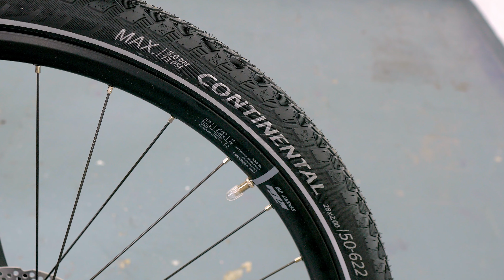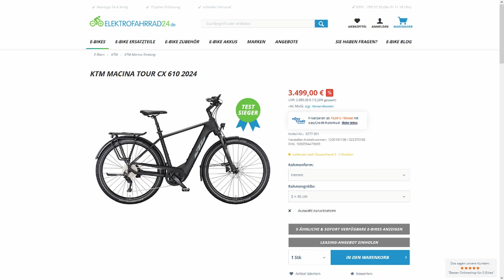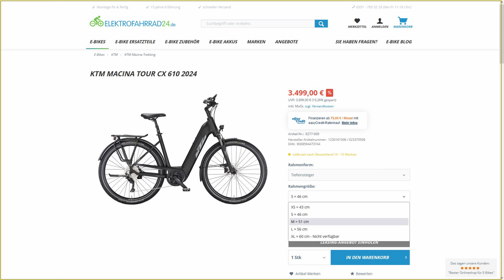KTM Macina Tour CX 610 2024 | Elektrofahrrad24.de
Das KTM Macina Tour CX ist seit Jahren ein absoluter Beststeller. Neben unzähligen glücklichen Kunden konnte das Tour CX auch die Fachwelt überzeugen und jede Menge Testsiege einfahren.

Das KTM Macina Tour CX 610 überzeugt mit solider Technik, praktischer Ausstattung und klassischem Design. Das alles gepaart mit einem fairen Preis machen das Trekking-E-Bike von KTM zum absoluten Preis-Leistungs-Tipp. Mit dieser unaufgeregten Kombination konnte sich das Macina Tour CX schon mehrere Testsiege sichern. Was das Bike im Detail alles zu bieten hat, erfahrt ihr im Video. ▶️

_mehr interessante Links zum Video:_

00:00 Begrüßung & Einleitung
00:31 Was braucht ein gutes Trekking E-Bike
00:58 Komfort-Ausstattung
02:32 Bosch E-Bikes System - Motor, Akku, Display
03:31 Bremsen, Schaltung Antrieb
04:00 Alltags- & Trekking-Ausstattung
04:49 Rahmenvarianten & Gewicht des Tour CX 610
05:36 Empfehlung & Verabschiedung